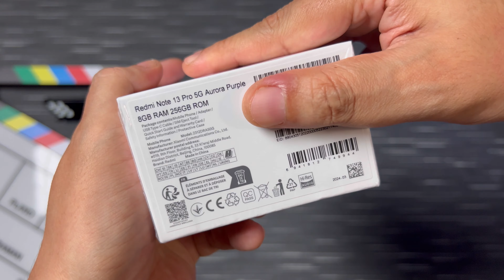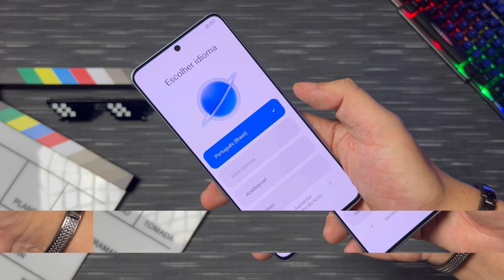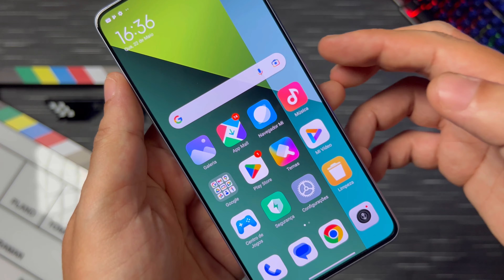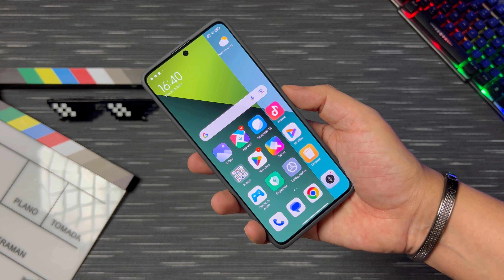Boom 😍 - Redmi Note 13 Pro 5G - Unboxing e Primeiras Impressões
Pra você que é de Salvador e região e quer adquirir o seu Xiaomi ou iPhone com uma loja confiável, é só chamar o nosso parceiro lá no Instagram